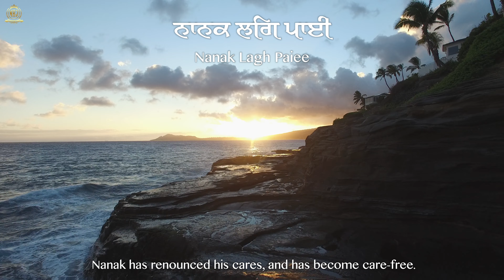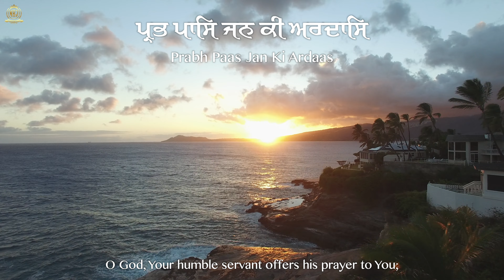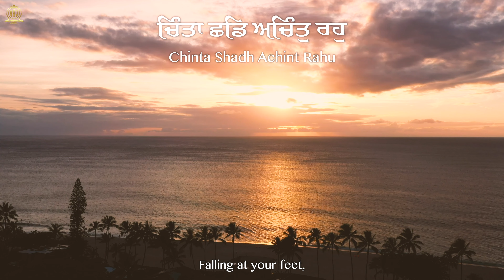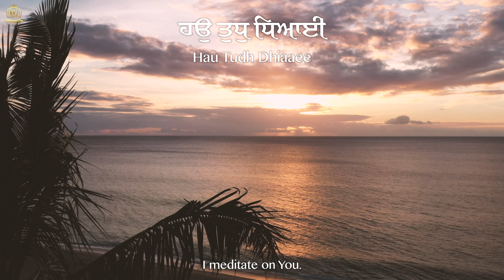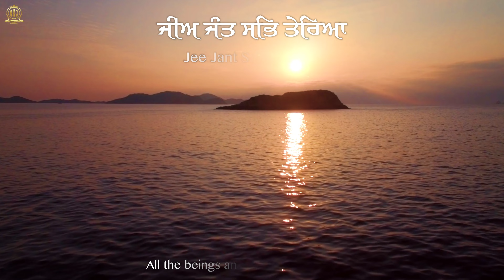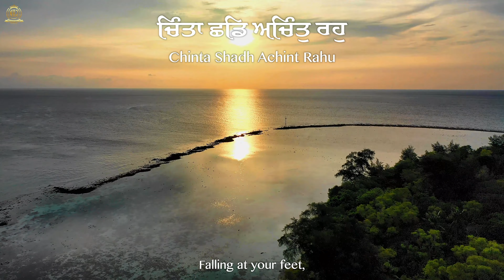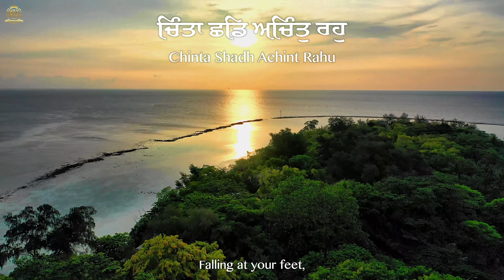Chinta Shadh | ਚਿੰਤਾ ਛਡਿ ਅਚਿੰਤੁ ਰਹੁ | Stress Reliever | Relaxing Gurbani Kirtan | NKJ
Chinta Shadh Achint Rahu | ਚਿੰਤਾ ਛਡਿ ਅਚਿੰਤੁ ਰਹੁ | Soothing Relaxing Gurbani Kirtan | NKJ

This content is copyright of Nirvair Khalsa Jatha UK ©️ - Nirvair Khalsa Jatha UK 2024.